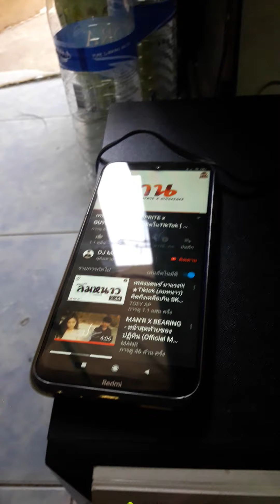ปรีย์รถยนต์แพลตตินั่ม ติดบลูทูธทดสอบเสียง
ตติดบลูทูธทดสอบเสียง